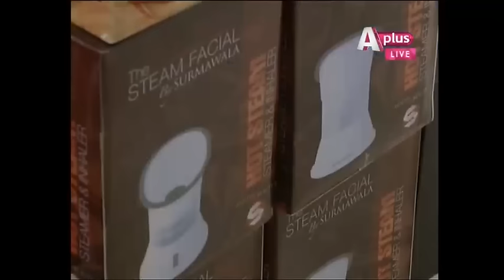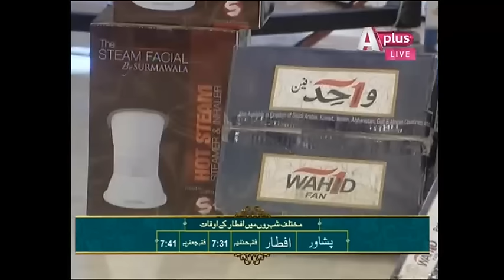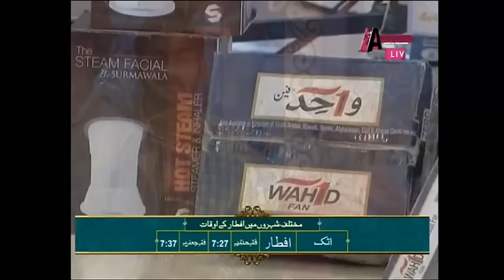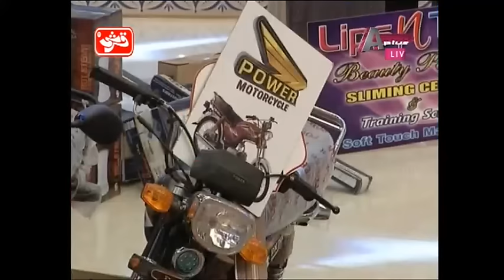Totka and Doctor - Iftar | 22 Jun | A Plus | C6O1